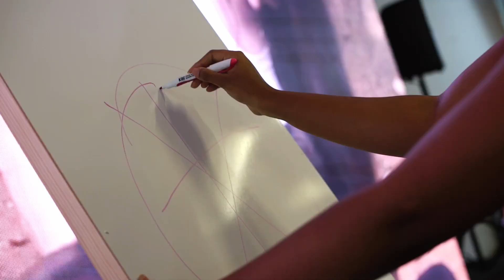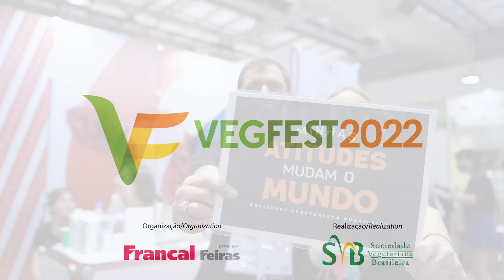1º DIA - VEGFEST 2022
Facebook.com/SociedadeVegetarianaBrasileira